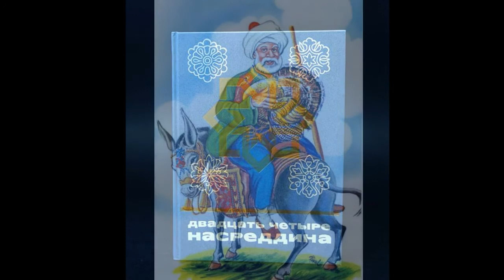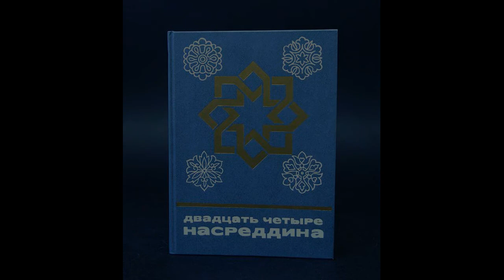24 Насреддина ч20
Сборник систематизирует богатейший фольклорный материал, связанный с одним из популярных героев мирового фольклора — Насреддином.

Произведение было опубликовано в 1986 году издательством Наука. Книга входит в серию «Сказки и мифы народов Востока».